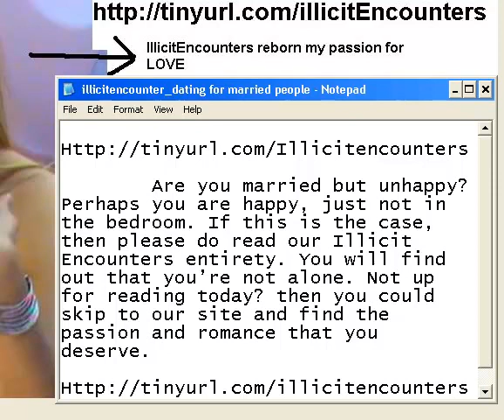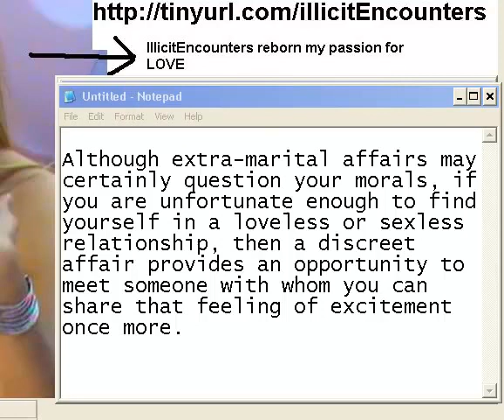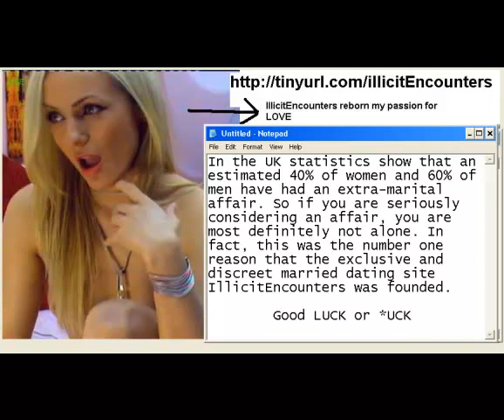Married Affairs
Married but Feeling neglected?
In Married but Feeling neglected?
In need of some enjoyment? Illicit Encounters is a discreet & confidential extra-marital dating service for women & men...
Perhaps you are in a loveless or dead-end marriage or relationship. Your partner no longer values you. Intimacy has long gone but for many factors you do not want to upset the apple cart. Is this specific you? You'd become surprised just how many people this particular applies to.

But there is a great alternative. Come across one in a comparable situation to yours, who even seriously isn't want to finish their marriage and who wants to explore a friendship, a relationship, turn out to be lovers, whatever you are both comfortable with in the knowledge that there isn't a hidden agenda. Do you remember what it was like to find an individual who is interested in you? Who excites you? Do you really want to invest the next decades living out the rest of your life without that spark of an exciting relationship?
of some excitement? Illicit Encounters is truly a discreet & confidential extra-marital dating service for women & men...
Perhaps you have a loveless or dead-end marriage or relationship. Your partner no longer values you. Intimacy has long gone but for many reasons you do not want to upset the apple cart. Is this particular you? You'd become surprised just how many people this particular applies to.

But there is a good alternative. Locate someone in a similar situation to yours, who also does not want to end their marriage and who is looking to explore a friendship, a relationship, turn out to be lovers, whatever you are both secure with in the knowledge that there isn't a hidden agenda. Do you remember what it was like to discover one who is interested in you? Who excites you? Do you really want to invest the next decades living out the rest of your life without that spark of an exciting relationship?